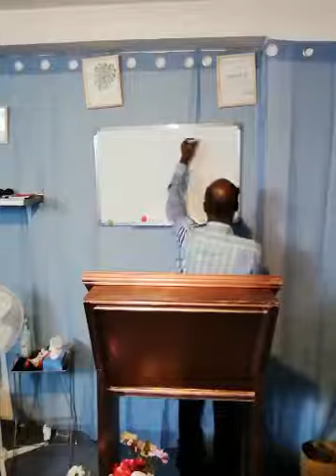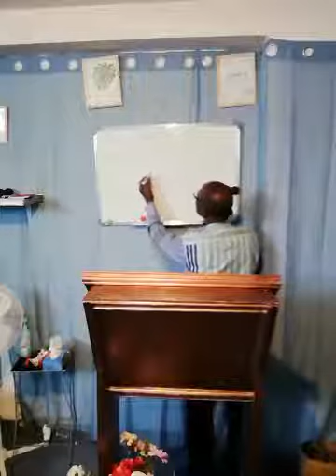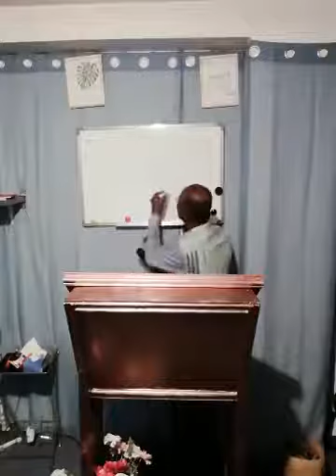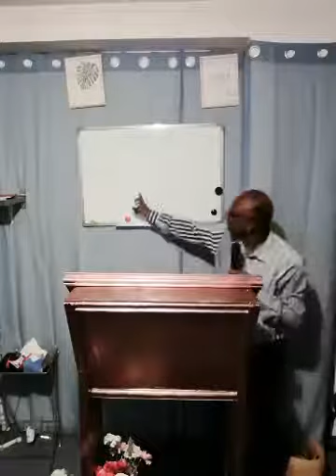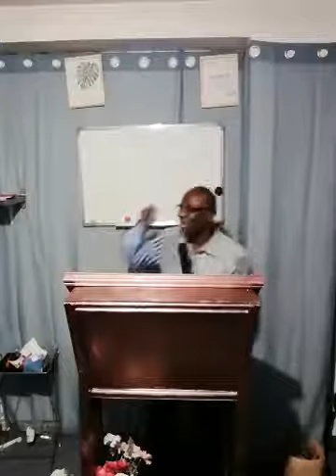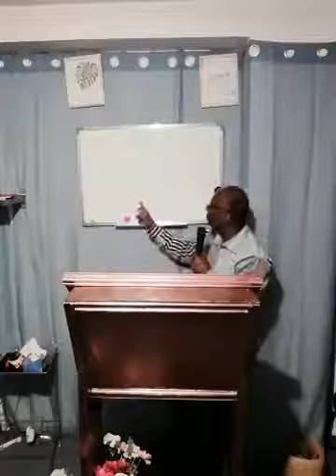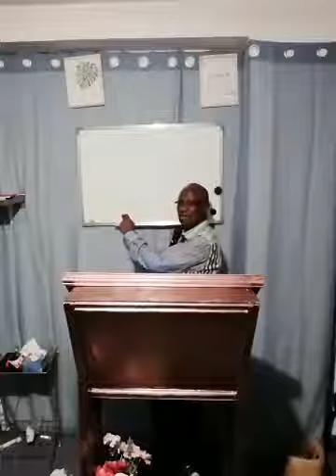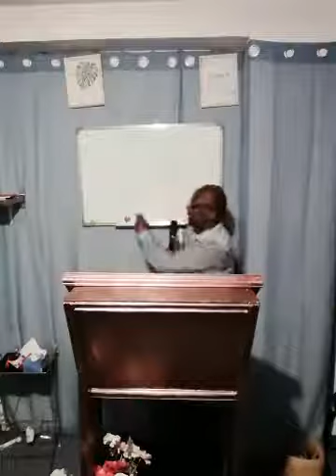La Torah et le chrétien - apôtre Antoine Niamke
Mission Salut des âmes France
22/08/2020